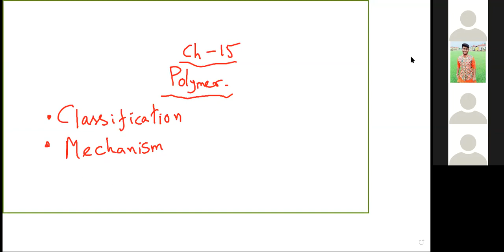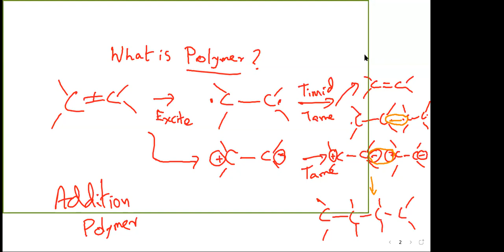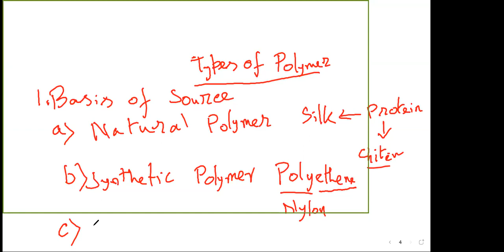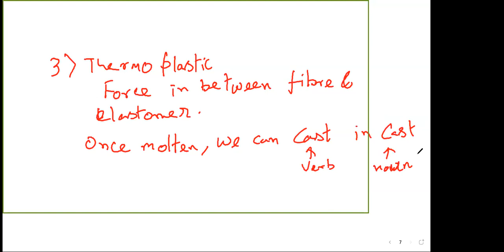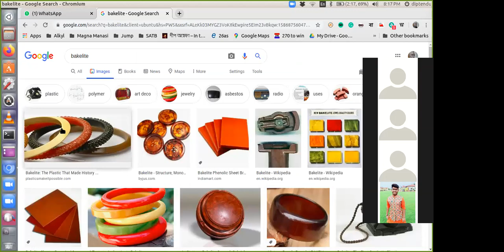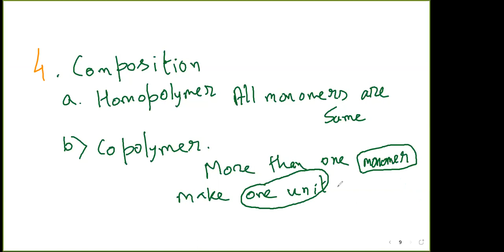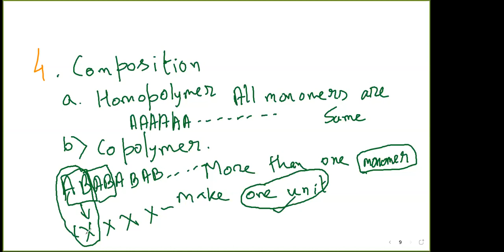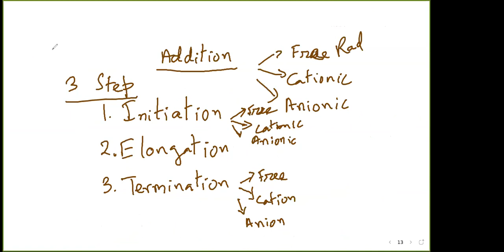Polymer Class 1: Types of Polymers and its Systhesis Mechanism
Here we can see various categories under which polymers can be subdivided. Also the molecular mechanism of polymerization